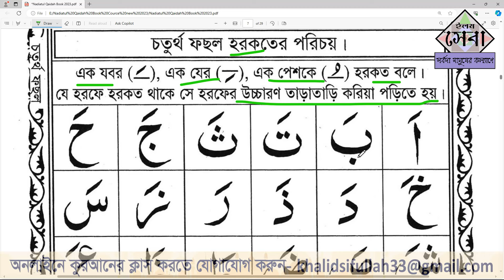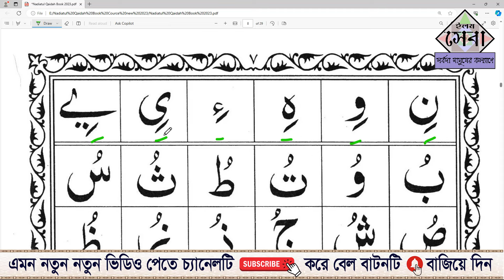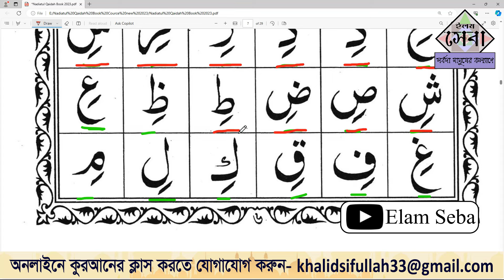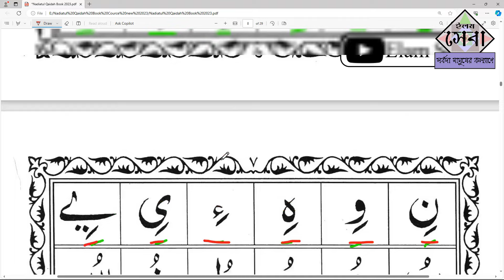Bangla Quran Shikkha | পর্ব ১৩ | নাদিয়াতুল কায়দা | হরকতের যের দিয়ে উচ্চার | Elam seba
নাদিয়াতুল কায়দা ,
পর্ব:- ১৩ বিষয়ঃ-  হরকতের যের দিয়ে উচ্চার,
নাদিয়াতুল কায়দা পৃষ্ঠা ৪ ,
Nadiatul Quran Qaidah,
Taisirul Quran Qaidah Part 3,
Sub: arabic letters,
Noorani qaida,